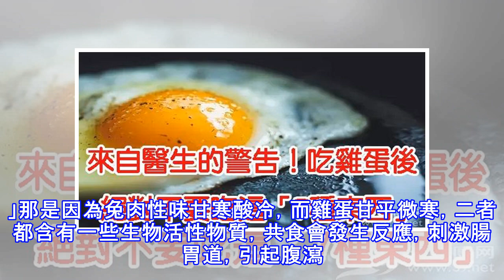醫生警告！吃完雞蛋後絕對不能吃這【7種東西】，不然會腹瀉中毒！